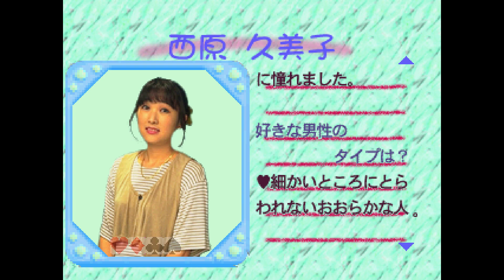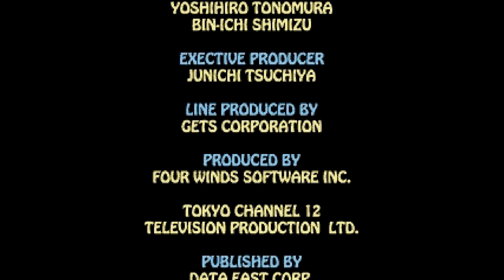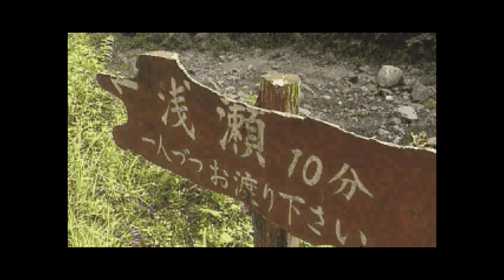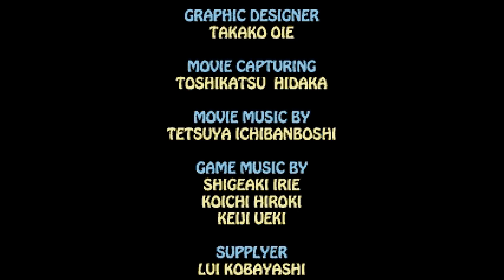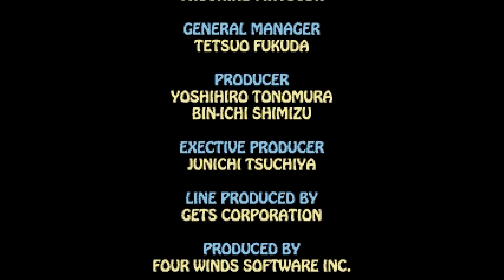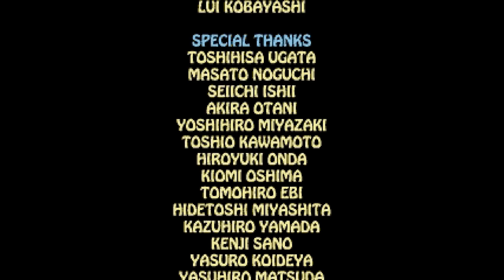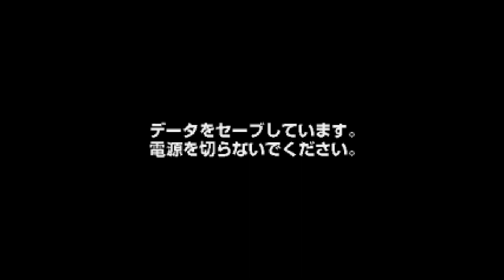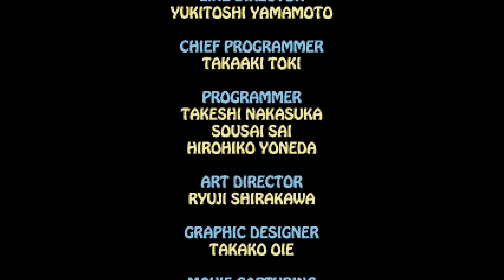ボイスアイドルマニアックス 〜プールバーストーリー〜. [Saturn - Data East, Four Winds]. (1997). ALL Date, Eight Ball Only.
.Played By PiE. - "March 3rd, 2023".
.Wiki. - "Pool, also known as pocket billiards, is the general term for a family of cue sports played on a pool table with six receptacles called pockets along the rails, into which balls are deposited as the main goal of play.

Outside the cue sports industry, the sport is almost exclusively referred to as "pool", due to perhaps an association with the "poolrooms" where gamblers "pooled" their money to bet remotely ("off-track") on horse races. Because these venues often provided billiard tables, the term "pool" became synonymous with billiards. Though the original "pool" game was played on a pocketless carom billiards table, the name stuck to pocket billiards as it gained in popularity. Though the traditional view of billiards as a refined and noble pastime did not blend well with the low-class connotations of gambling, the billiards industry's attempts to distance itself from the term "pool" beginning in the late 19th century were largely unsuccessful.

There are hundreds of pool games. Some of the more well known include eight-ball, nine-ball, straight pool, and one-pocket. The game of snooker is played on a table with pockets but is considered to be its own cue sport and is governed internationally by the World Professional Billiards and Snooker Association (professional) and International Billiards and Snooker Federation (amateur). There are also hybrid games combining aspects of both pool and carom billiards, such as English billiards, American four-ball billiards, cowboy pool and bottle pool.

As a competitive sport, pool is governed internationally by the World Pool-Billiard Association (WPA), which has national affiliates such as the US Billiard Congress of America (BCA), and which represents pool in the World Confederation of Billiard Sports, which in turn represents all forms of cue sports in the International Olympic Committee.

Voice Idol Collection - Pool Bar Story is a billiard game that is a sort of sequel to the Data East Pocket Gal arcade machine game series.

In this game the player can play and enjoy the pool bar competition against 8 different girls (that the game shows with real image actress)."
00:00:00 - Intro
00:02:23 - Girl 1
00:18:54 - Girl 2
00:35:14 - Girl 3
00:48:10 - Girl 4
01:03:27 - Girl 5
01:17:43 - Girl 6
01:33:26 - Girl 7
01:52:13 - Girl 8
02:06:07 - Extra Stuff & End Credits